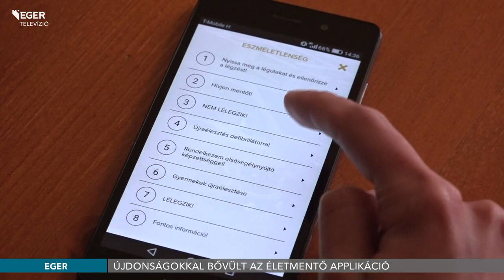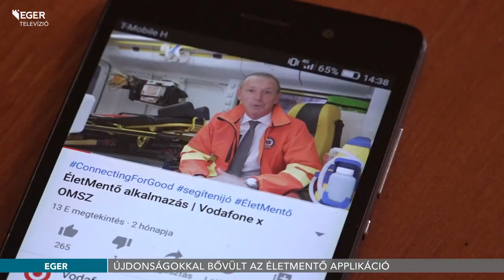Újdonságokkal bővült az ÉletMentő applikáció - 2020.04.14.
Koronavírus információ gombbal bővült az Országos Mentőszolgálat és az egyik magyar mobilszolgáltató közös ÉletMentő applikációja. Újdonság, hogy az alkalmazást használók a járványhelyzettel kapcsolatos fontos és aktuális információkról is értesítéseket kapnak.